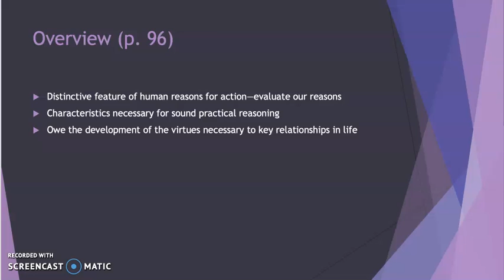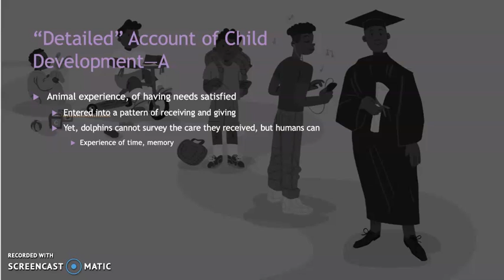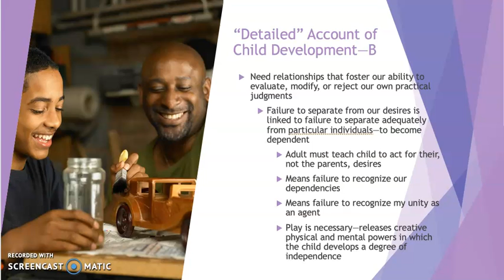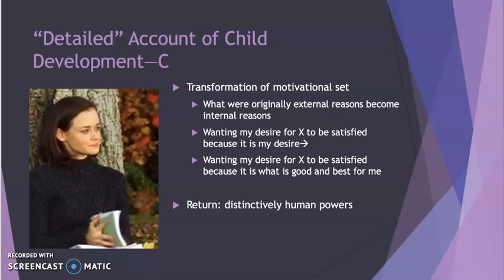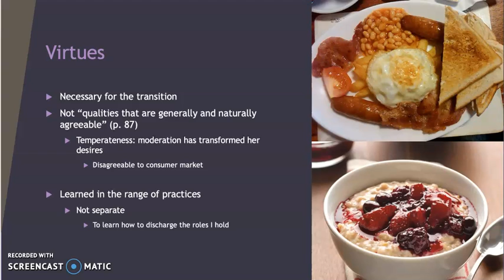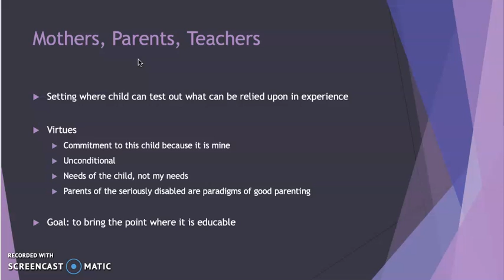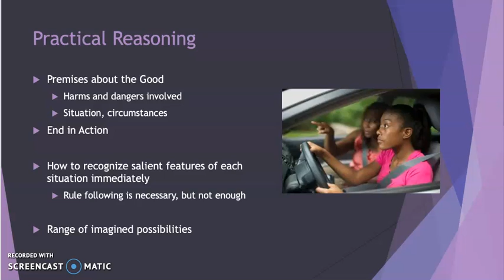Dependent Rational Animals Chapter 8 PartA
A discussion of DRA, chapter 8. What is required for being an independent practical reasoner? Discussion of development. Virtues. Social Relationships.